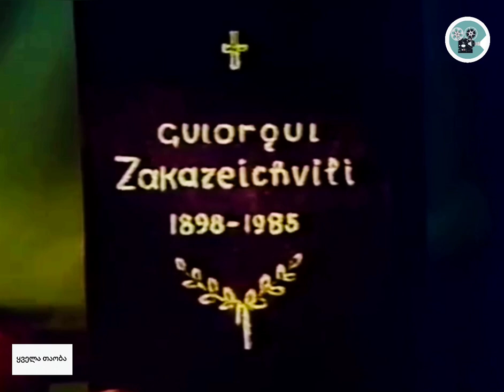ყველათაობა მხ/ფ: "ფესვები" 1987.წელი (955)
მხ/ფ: "ფესვები" 1987.წელი
დამდგმელი რეჟ: გუგული მგელაძე
მონაწილეობენ: დავით(დოდო) აბაშიძე(გიორგი, ხანდაზმულობაში), ლევან აბაშიძე(გიორგი, შვილიშვილი).📽🎬🎥🎞
👉Facebook.com/kvelataoba